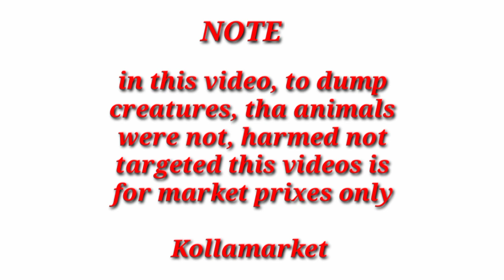Saturday Nattukolla market || శనివారం నాటు కోళ్ల మార్కెట్ జి మామిడాడ || Kollamaket 25.02.23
శనివారం నాటు కోళ్ల మార్కెట్